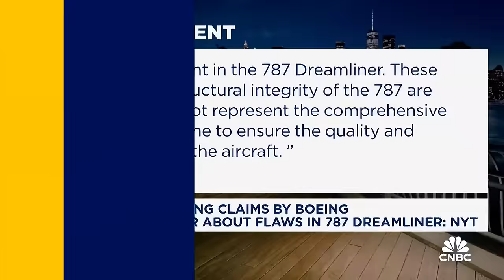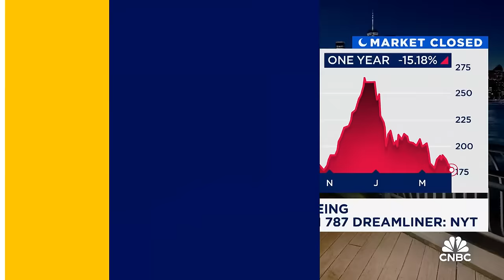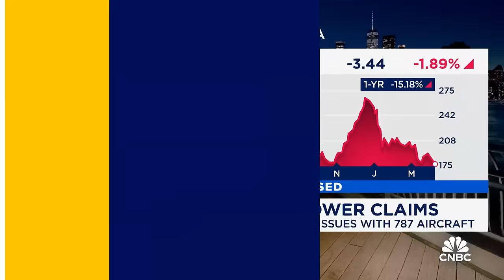'Benefit of the doubt running thin with Boeing': Capt. Dennis Tajer on whistleblower claims